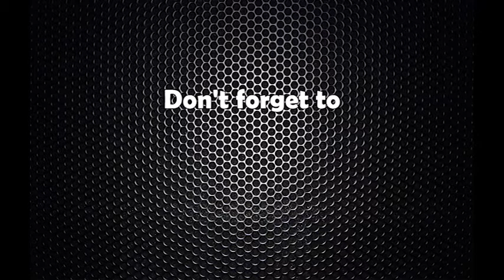नेपाल लोकतान्त्रिक फोरम